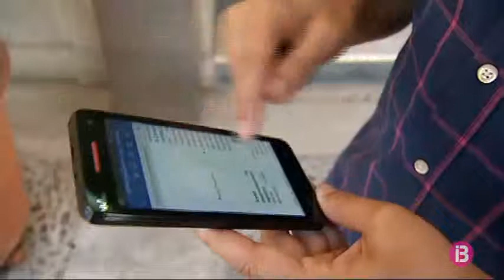MÉS per Menorca tanca un acord de mínims amb el Govern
Els menorquins s'asseguren que els temes que havien impulsat des de la institució, tinguin continuïtat com la residència per als malalts i familiars a Son Espases, o la creació de l'escola d'Hostaleria a Menorca.